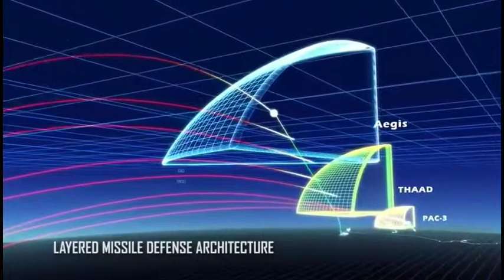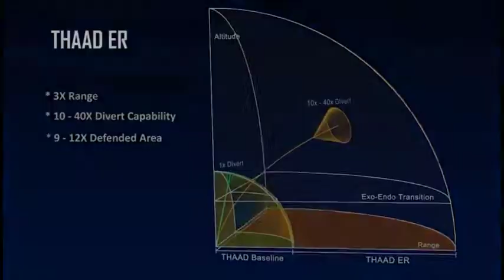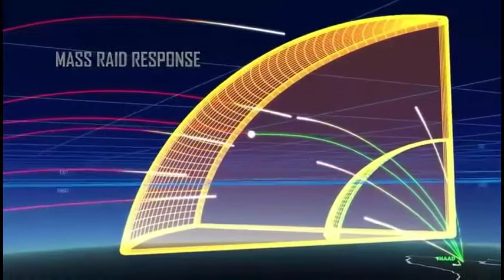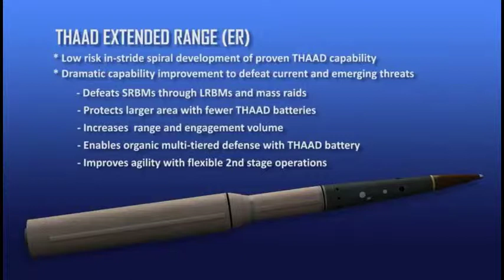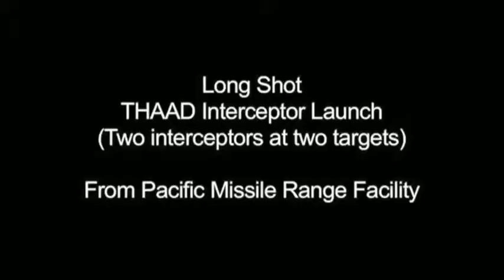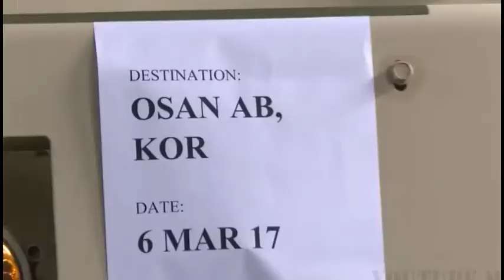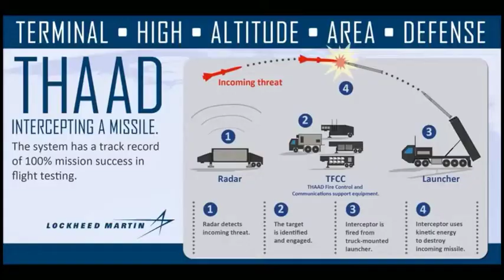THAAD SURFACE TO AIR MISSILE DEFENCE US ARMY